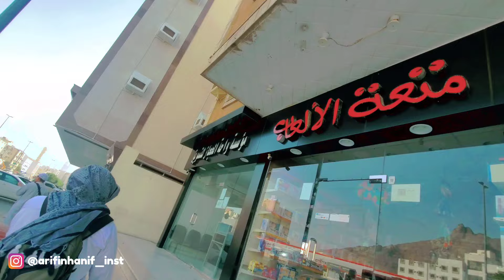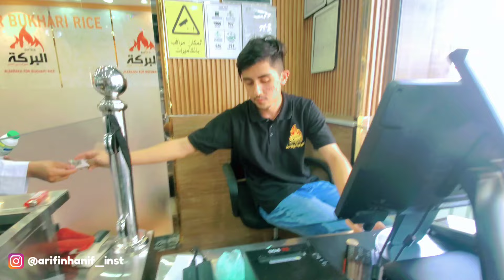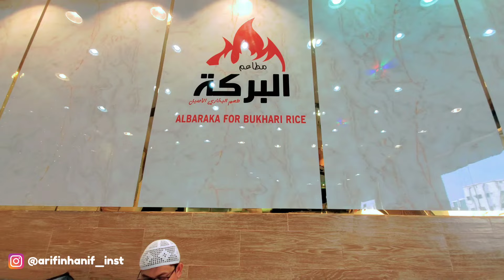GRATIS..‼️NAIK BUS KHUSUS JAMAAH SHOLAT DI MASJIDIL HAROM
Hai teman-teman Kali ini saya mau ajak kalian jalan-jalan di kota Mekkah!. Menariknya, kali ini saya akan menggunakan bus gratis yang disediakan oleh pemerintah Arab Saudi untuk memudahkan akses para jamaah. Silahkan disaksikan yaa jangan di skip videonya.. Barakallahufiikum..!